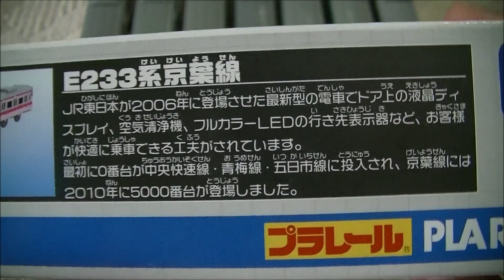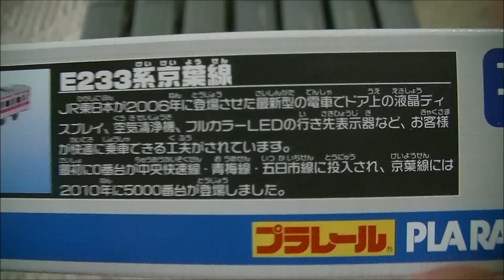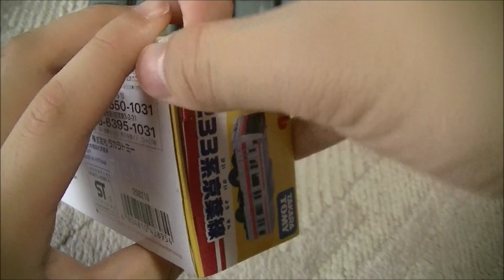限定プラレール E233系京葉線 開封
東京駅のプラレールショップで2376円でした。
ついにE233系全種類コンプリートしました！